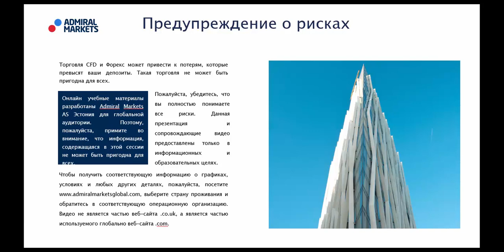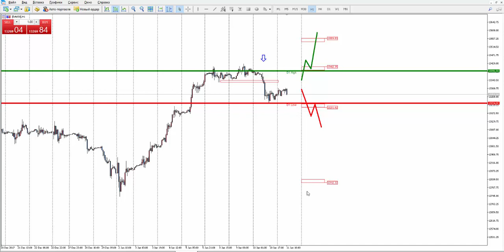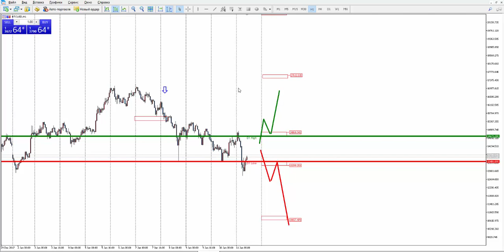Аналитика рынка форекс на 11 января: EURUSD, GBPUSD, GOLD, Brent, DAX30, Биткоин